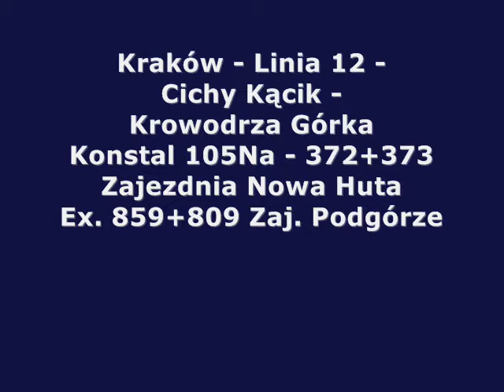Kraków - Linia 12 - Cichy Kącik - Krowodrza Górka - Konstal 105Na - 372+373 - 3/3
Przejazd składem
Linia 12 -
Cichy Kącik - Krowodrza Górka
Przystanki:
Politechnika__||
Dworzec Towarowy
Prądnicka
Bratysławska
KROWODRZA GÓRKA